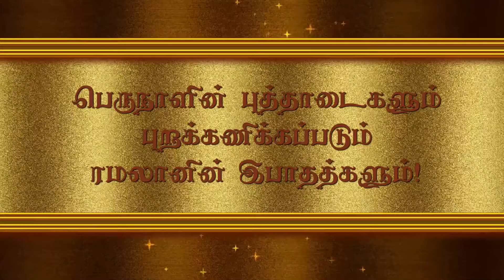பெருநாளின் புத்தாடைகளும் புறக்கணிக்கப்படும் ரமலானின் இபாதத்களும்!